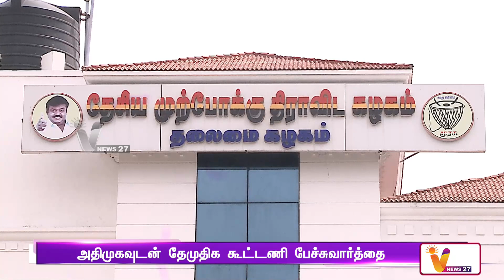பாஜகவுடன் இணைந்து செயல்பட முடிவு | R. Sarathkumar